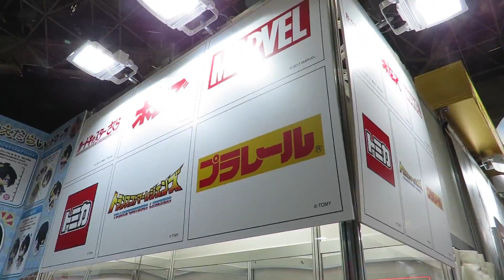【東京おもちゃショー2017】タカラトミーモール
タカラトミーモールの商品展示

アイアンマン／スパイダーマン　プラレール
リカ　スタイリッシュドールコレクション
りからいず　カードキャプターさくら